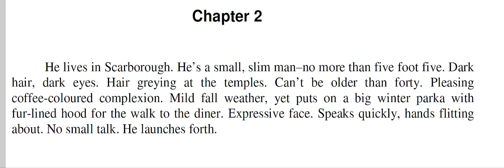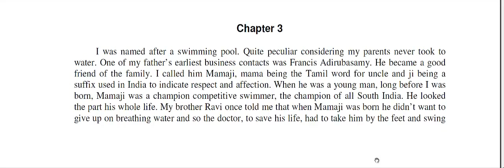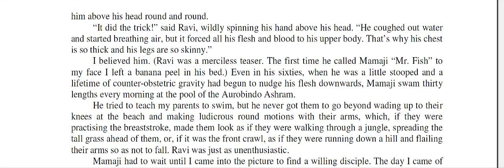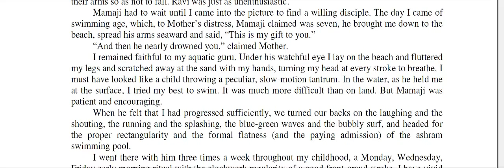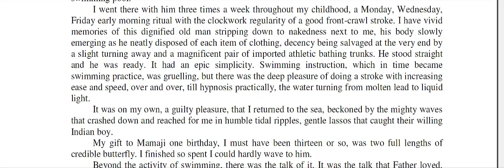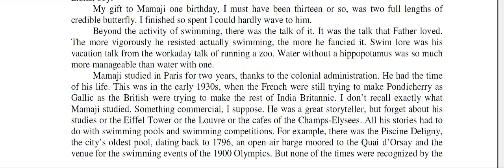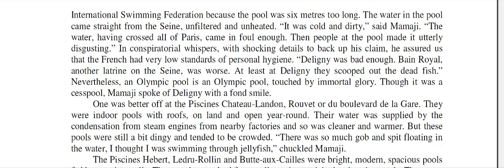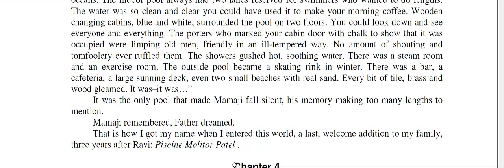life of pi chapter 2 and 3